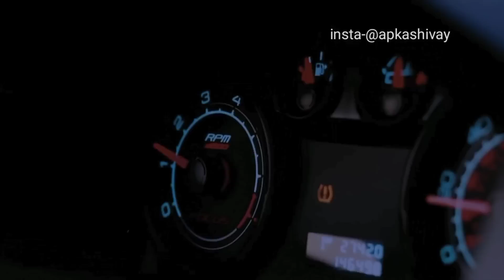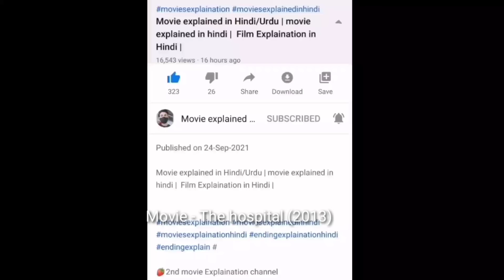DEADBODY KE SATH 🤯🤯 THE HOSPITAL 2013 movie explained | mystery thriller | english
HOLLYWOOD MOVIE english movie horror movie sasta explainer movie explained in hindi eden lake horror movies hollywood film hollywood movies cabin feverhorror movies full movies horror english movie